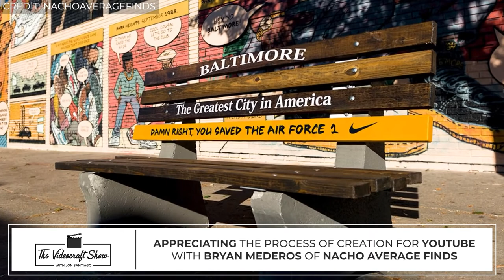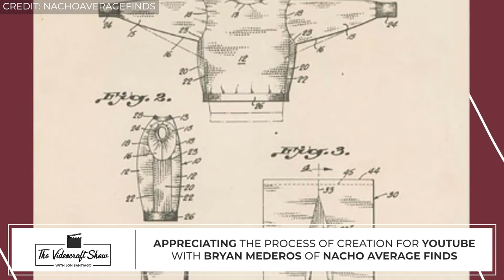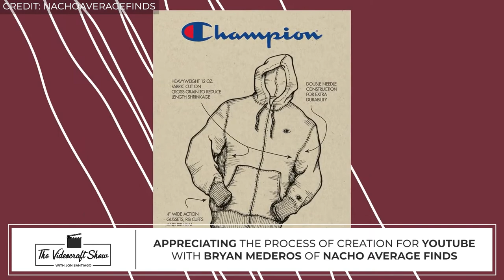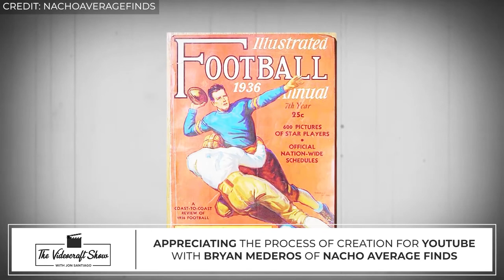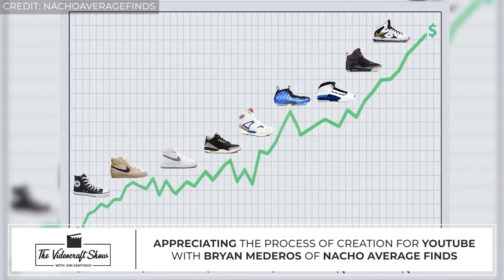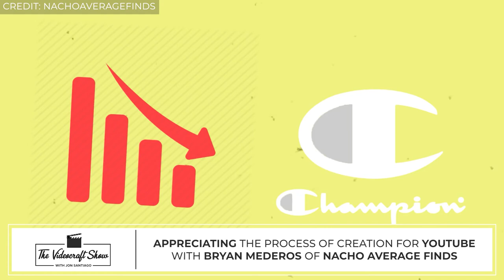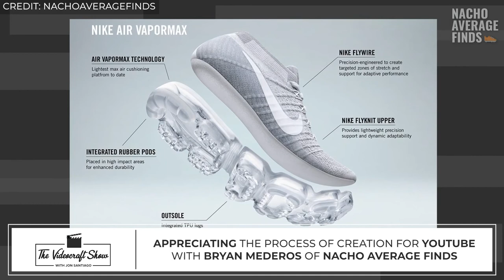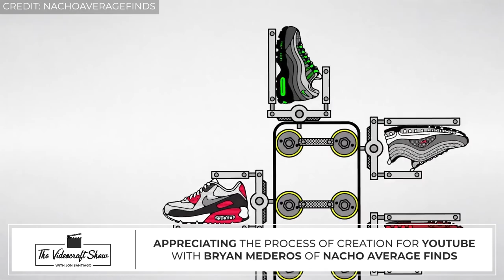Appreciating the Process of Creation for YouTube with Bryan Mederos [The Videocraft Show Episode #3]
“I have this like burning desire to solve this creative problem, you know? Doesn’t matter if I’m gonna go to sleep at 2 in the morning - I gotta figure it out.” – Bryan Mederos, Nacho Average Finds

Bryan Mederos is one-half of the brains behind Nacho Average Finds. In 2017, Bryan launched this YouTube Channel with his brother, Nacho, as a love letter to sneaker culture. Over the years, the content of their channel has evolved and these days, they’re known for their documentary deep dives into the history of some of the world’s most iconic kicks.

In this episode, Bryan and Jon Santiago have a wide-ranging conversation about a variety of subjects including:
▶️ The origins of his YouTube Channel.
▶️ Embracing the challenge of creative work.
▶️ Why an obsessiveness to learn fuels his development as a creator.
▶️ Why YouTube analytics aren’t always the answer to growing a channel.

The Videocraft Show is presented by Video Husky.

If you're a content creator, we know how time-consuming and tedious it is to edit your own videos.

That's why Video Husky provides unlimited editing at a flat monthly rate. Just send us your footage plus instructions of what you want and you'll get the first draft of your video in 1-2 business days.

Guaranteed.

PRODUCTION CREDITS
Edited by Rex Estanislao
Additional production by Nikki Vicente